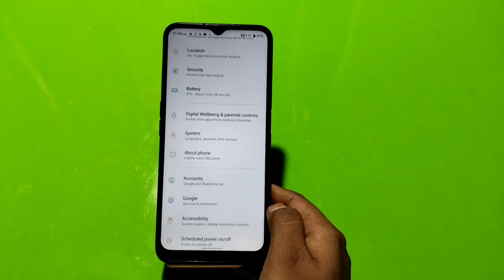Show battery percentage, how to show battery percentage in Realme C30y , battery percentage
Show battery percentage, how to show battery percentage in Realme C30y , battery percentage to kaise karen,

show_battery_percentage Realme C30y